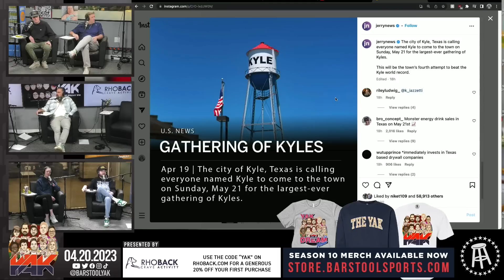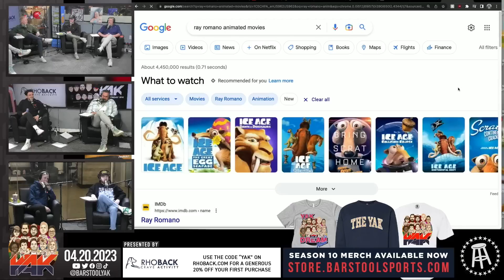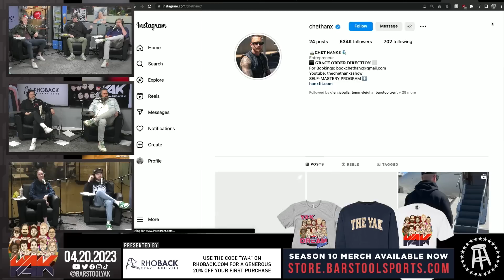A Comedy Legend Joins The Show | Best of The Yak 4-20-23